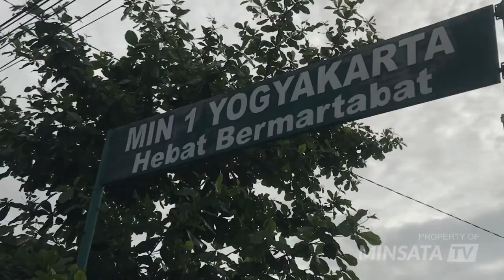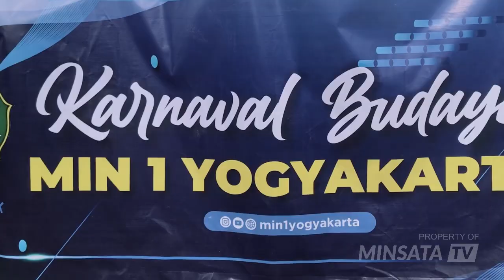After Movie Karnaval HUT Kota Jogja ke-266